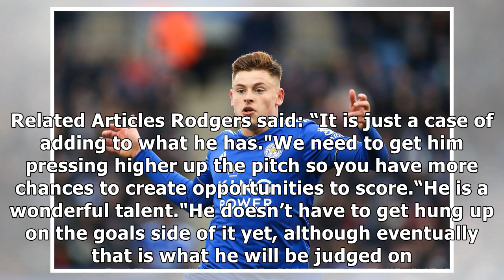Leicester boss Brendan Rodgers spells out how Harvey Barnes must improve